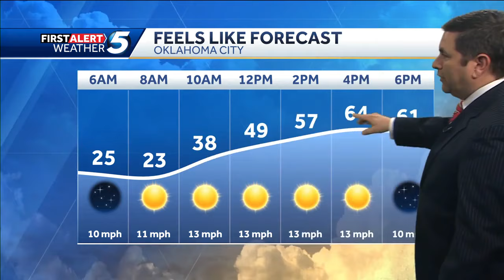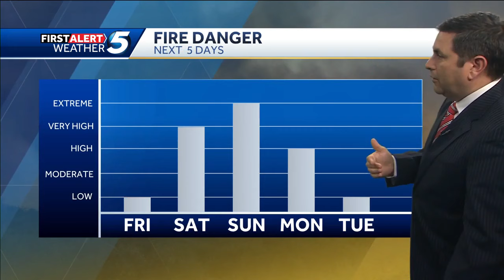Warming Trend Starts Tomorrow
KOCO Meteorologist Michael Armstrong says to expect lows near 32 degrees tonight and highs tomorrow in the mid 60s with a south breeze at 10-15 mph. Winds will be stronger again this weekend with low humidity so the fire danger will also increase.